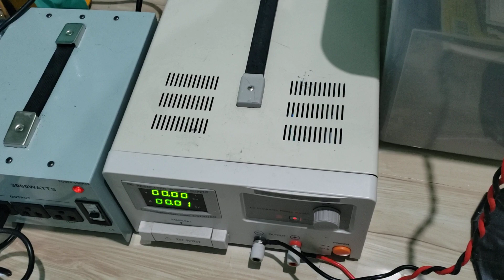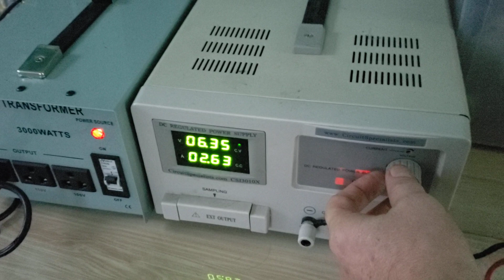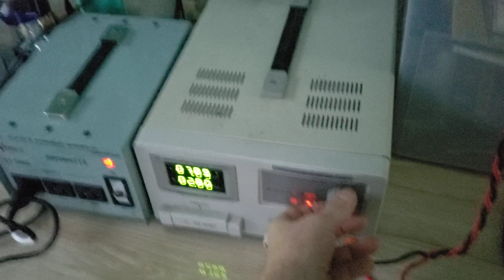Morin Bioresonance Generator Demonstration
Demonstration of my Morin Bioresonance Generator.
Simple circuit driven by a DC motor and an evacuation pump.
Evacuation pump serves as the resonance field generator creating a high frequency voltage. The AC voltage is amplified via a transformer and fed into a high pressure sodium lamp, 3 spark gaps, an incandescent bulb, and pancake coil.
Purely scientific. No claims made for overunity.